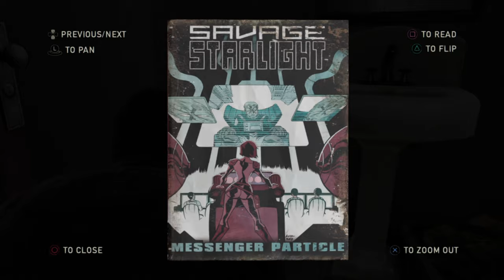THE LAST OF US REMASTERED - Walkthrough Part 9 [1080p HD PS4] - No Commentary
Pc Configuration:
Case : Thermaltake Versa H22.
Motherboard: ASRock Z97 Anniversary
Video Card : Nvidia GeForce GTX 1660 TI OC 6 GB.
Memory Ram: HyperX Fury 4x4 gb DDr3 1600 Mhz.
Processor: Intel Intel® Core™ i7-4770K Processor
HDD: WDC - 2TB.